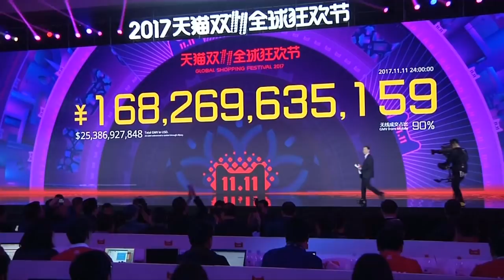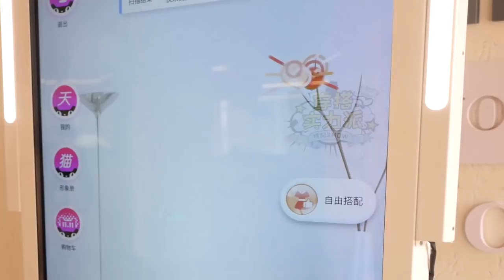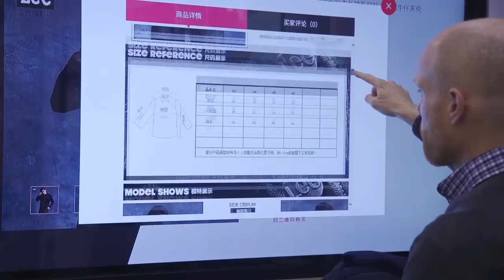再创记录! 天猫双十一全天交易额达1682亿人民币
堪称全球最大购物节的天猫双十一全球狂欢节经历24小时的疯狂网购后告一段落，销售额创下人民币1682亿元或大约一千亿令吉的新纪录，销售量比往年大涨了整整39%，凸显中国线上零售工业的含金量。